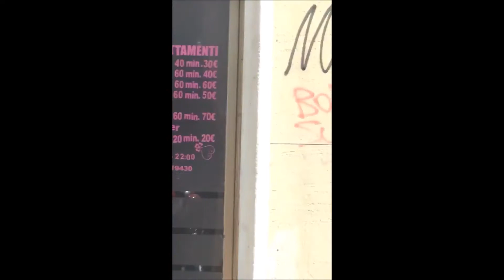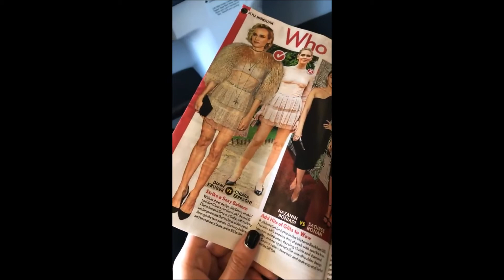FEDEZ, J-AX 6.4 CONCERT 2017